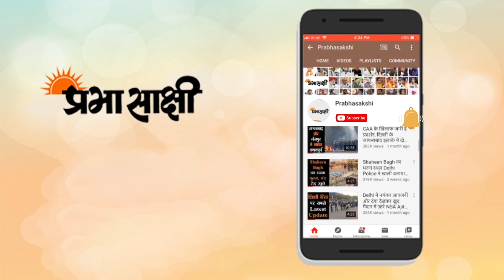MSP खत्म नहीं होगा ना ही खेती की जमीन को कोई खतरा होगा, किसानों की बढ़ेगी आमदनी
भाजपा अध्यक्ष जेपी नड्डा ने बुधवार को कहा कि किसानों से संबंधित जिन तीन विधेयकों को केंद्र सरकार संसद में लेकर आई है वे बहुत ही क्रांतिकारी हैं, जमीनी स्तर पर परिवर्तन लाने वाले हैं और किसानों की तस्वीर बदलने वाले हैं और तीनों विधेयकों का कांग्रेस का विरोध उसके दोहरे चरित्र को उजागर करता है। उल्लेखनीय है कि केंद्र सरकार संसद के मौजूदा मानसून सत्र में किसानों से संबंधित कृषक उपज व्यापार और वाणिज्य (संवर्धन और सुविधा प्रदान करना) विधेयक, 2020, कृषक (सशक्तिकरण और संरक्षण) मूल्य आश्वासन और कृषि सेवा पर करार विधेयक और आवश्यक वस्तु (संशोधन) विधेयक, 2020 लेकर आई है। आवश्यक वस्तु (संशोधन) विधेयक मंगलवार को लोकसभा से पारित हो गया।

नड्डा ने भाजपा मुख्यालय में आयोजित एक संवाददाता सम्मेलन को संबोधित करते हुए दावा किया कि ये तीनों विधेयक बहुत दूरदृष्टि रखते हैं और कृषि क्षेत्र में निवेश को बढ़ाने में ये तीनों बिल बहुत महत्वपूर्ण और लाभकारी हैं तथा किसानों के उत्पाद का दाम बहुत तीव्र गति से आगे बढ़ाने वाले साबित होंगे। उन्होंने कहा, ‘‘तीनों ही विधेयक किसानों को नई आजाद हवा देने का काम करेंगे। इसके बाद किसान को आजादी होगी अपना उत्पाद बेचने की। यह तीनों विधेयक बहुत ही क्रांतिकारी हैं और जमीनी स्तर पर परिवर्तन लाने वाले हैं। इससे किसानों की तस्वीर बदलेगी, तकदीर बदलेगी, उनके हालात में मूलभूत परिवर्तन होगा। उत्पाद का उसका उचित मूल्य मिलेगा।’’